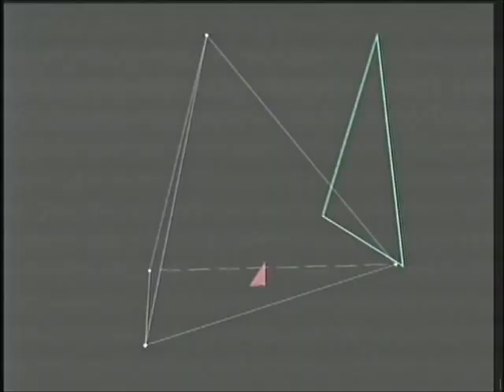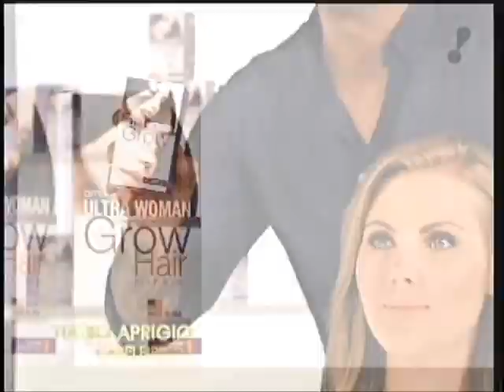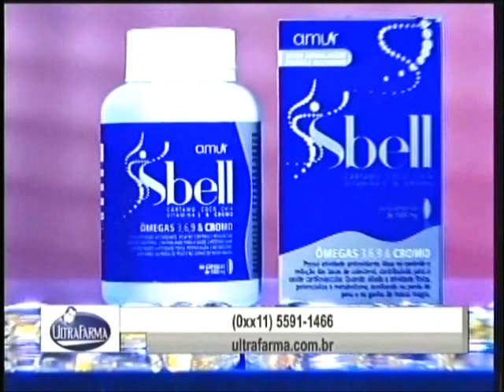Te Peguei Iris Stefanelli 160212